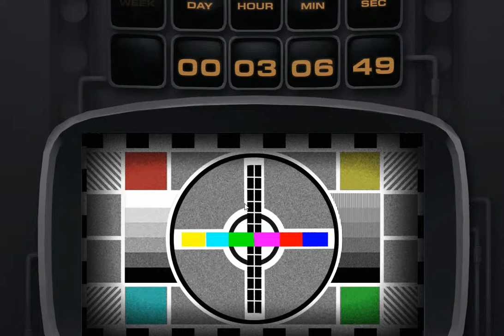IT'S COMING -- TF2 Update Info.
Hopefully there are new weapons in this update.